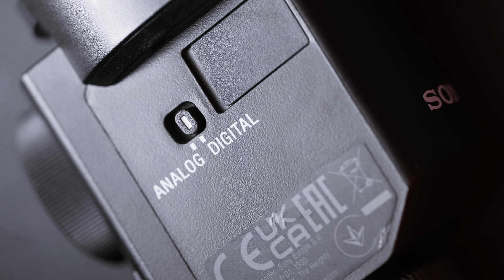Shotgun Microphone ECM-M1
Micrófono para todos, Filmmakers, Documentalistas, Vloggers, Podcast, Entrevistas, Reporteros.

Equipo recomendado